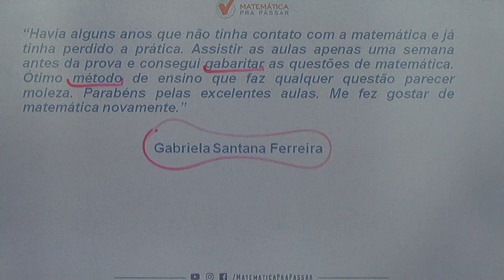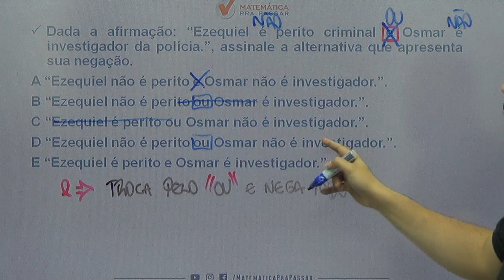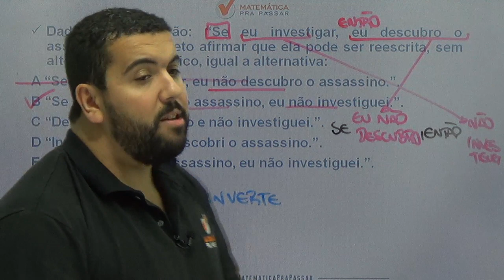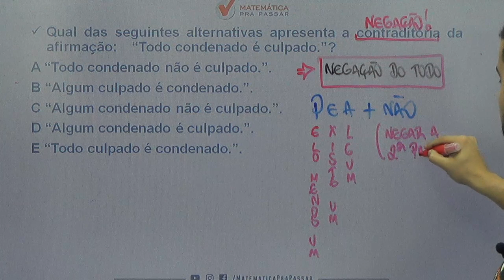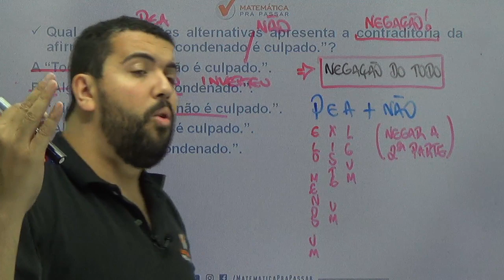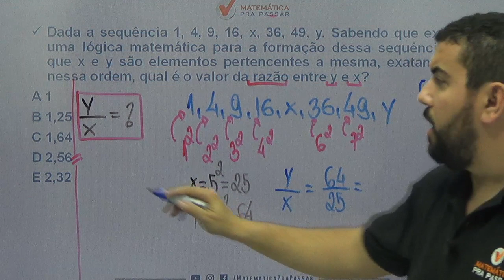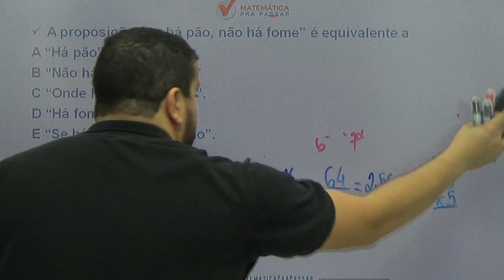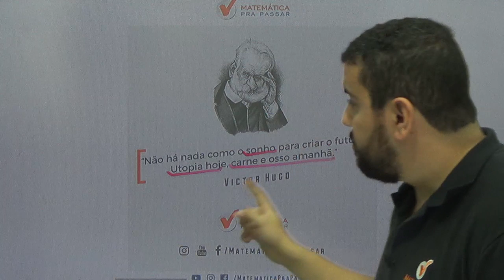RLM DESVENDADA: FECHE A PROVA DA PM - CE.[2019]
Você está se preparando para o concurso da PM-CE e está sofrendo com RLM?

Então veja esse vídeo onde nosso professor, Renato Oliveira, desvenda todos os mistérios dessa matéria para você GABARITAR  a prova da PM-CE.